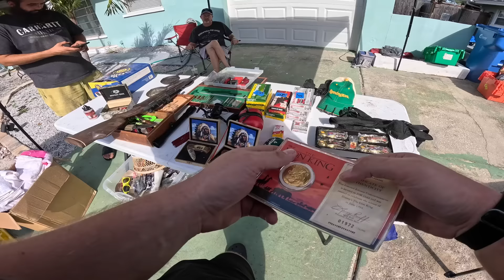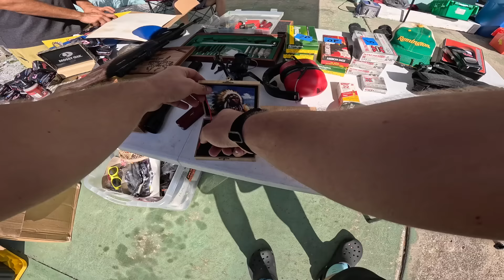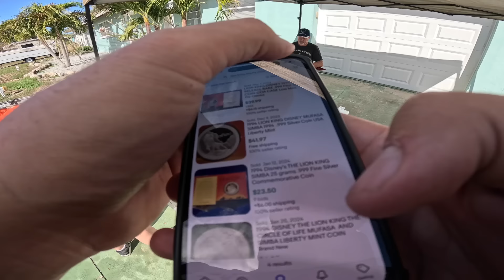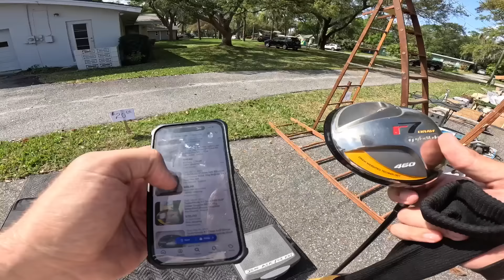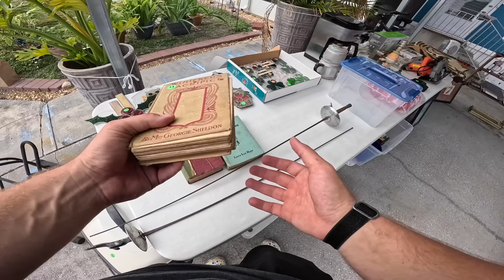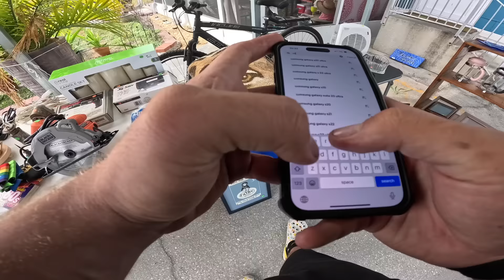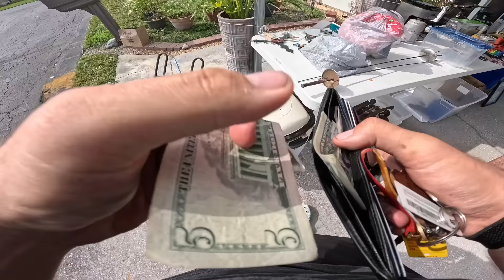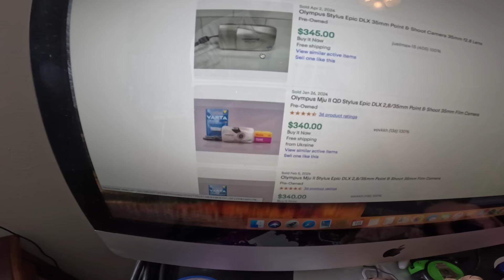Rare antique item found at ordinary garage sale!